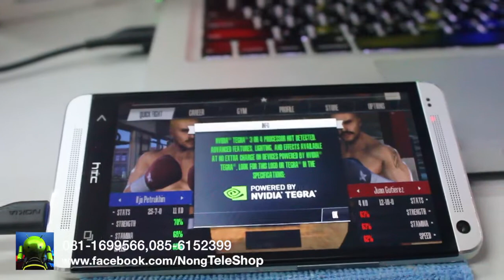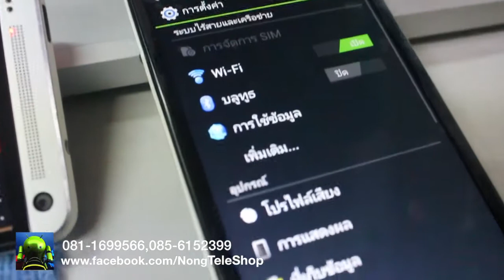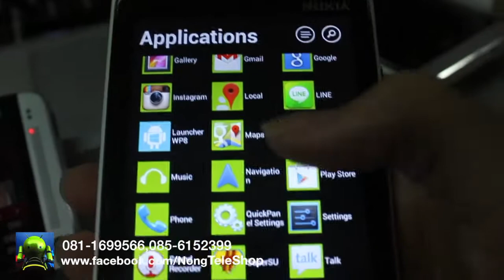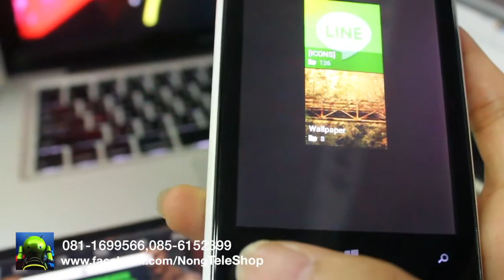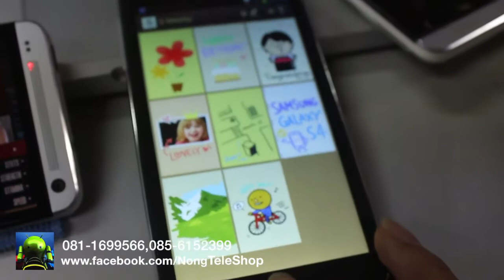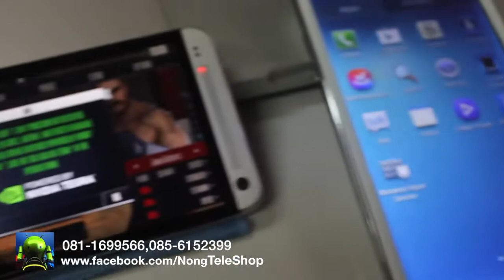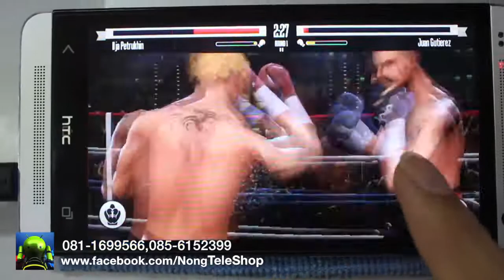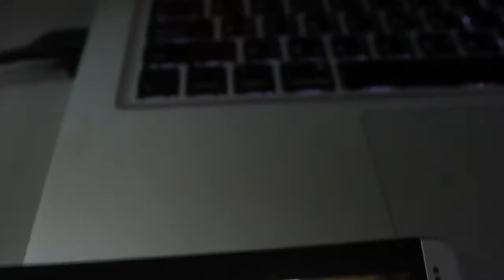Review โทรศัพท์ กันแบบ กากๆ จาก NongMobile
ร้าน Nongmobile จำหน่าย มือถือ นำเข้าเกรดพรีเมี่ยมจากจีน
ติดต่อ-สอบถาม ได้ที่ 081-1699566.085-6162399